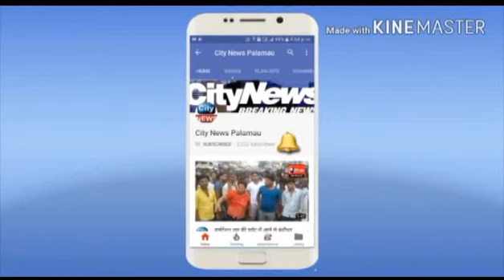वरवाडीह स्थित स्कूल में स्वास्थ्य बिभाग ने टीकाकरण शिविर लगाकर बच्चो को लगाया टिका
बरसात के मौसम में बीमारियों से बच्चो को बचाने के लिए दिया जा रहा है टिका